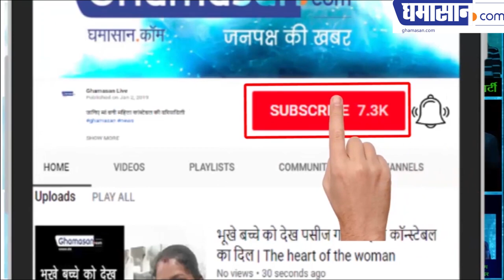Jasleen Matharu Hot Video Breaking the Internet || Viral Video [ HD ]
Jasleen Matharu Hot Video Breaking the Internet || Viral Video